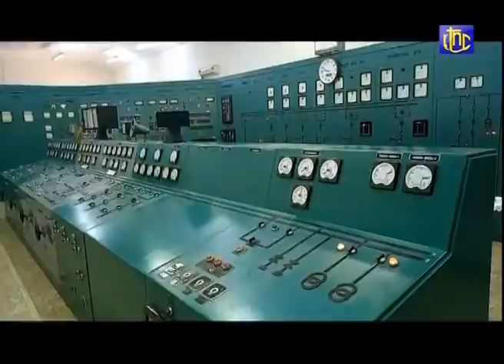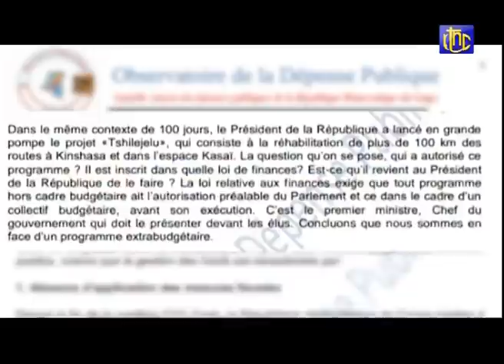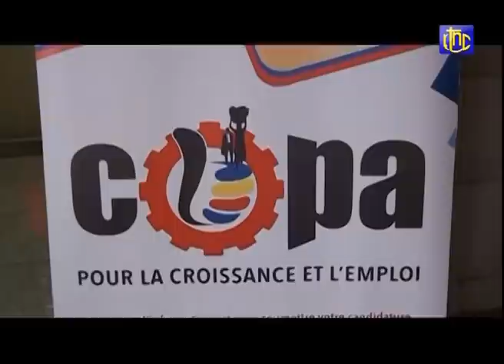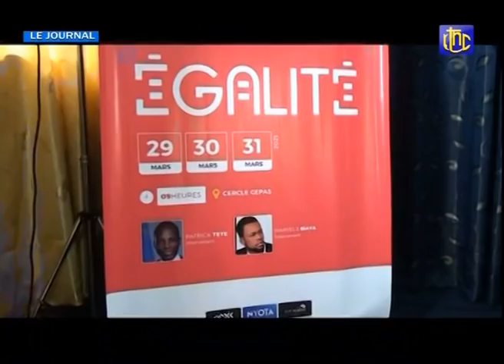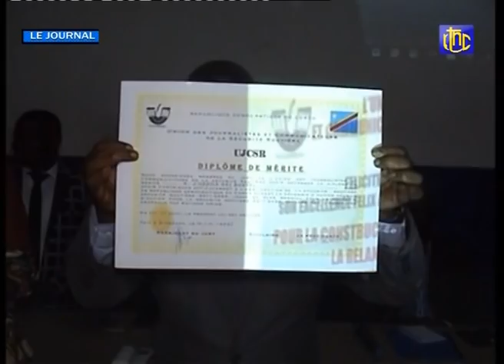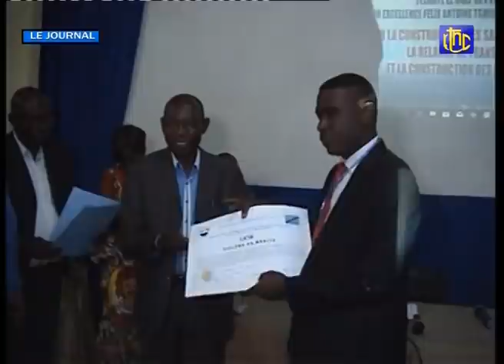🔴 RDC : FELIX TSHISEKEDI GOUVERNEMENT SAMA LIUKONDE LA BANQUE MONDIAL PRÊTE A SOUTENIR SAMA LUKONDE